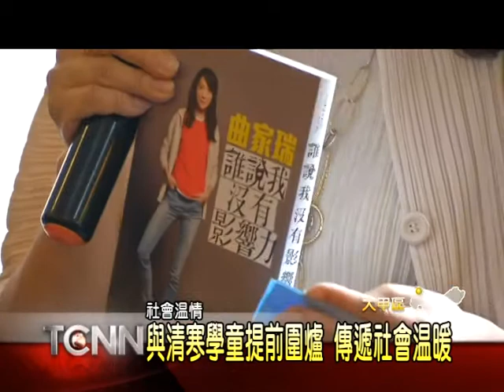大台中新聞-扶輪社與清寒學童提前圍爐 傳遞社會溫暖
為了照顧地方回饋社會，鐵砧山文教基金會與百齡扶輪社合作，在接近年節的歲末時刻，邀請大甲高中二十多位清寒學生，舉辦一場惜福餐會，並貼心準備書本以及小紅包等禮物，讓收到的學生們很感動。